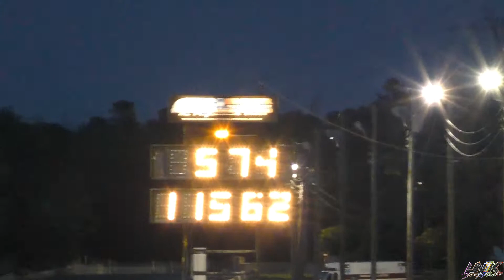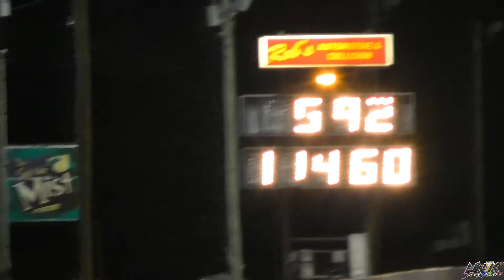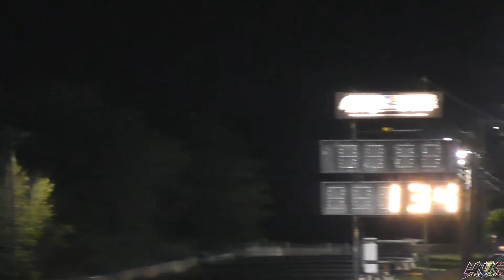6/23/17 Atco Test and Tune + ATV's/Motorcycles | UnikDragPhotos